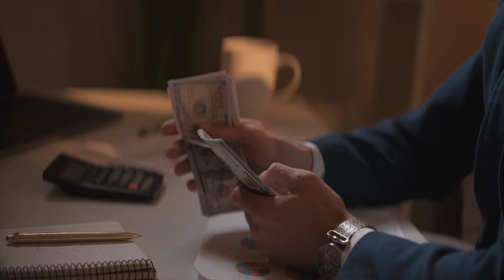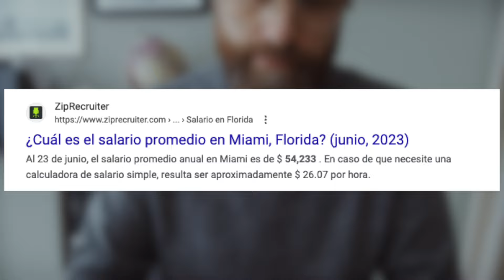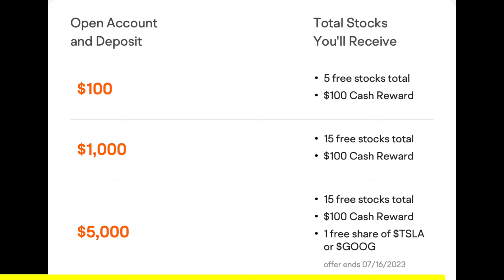Miami Se Quedará SIN HABITANTES (Triste Realidad)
❇️Moomoo:
Reciba 15 acciones GRATIS + $100 + 1 Acción de GOOG o TSLA si se abre una cuenta en MooMoo con este enlace:

El costo de vida en Miami ha estado subiendo a una velocidad increible en estos ultimos meses. El otro día salio la noticia de que actualmente Miami es la ciudad más cara en cuanto a temas inmobiliarios en todos los EEUU. Hoy estaremos discutiendo más acerca de este tema.

❇️Seeking Alpha:
Software que utilizo para hacer mi análisis de acciones: